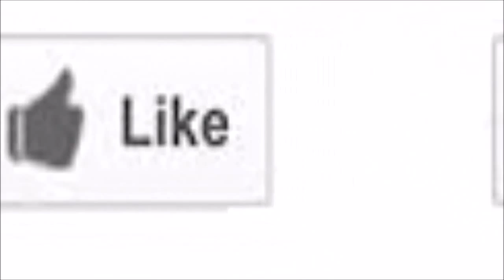Wizard101- Getting the new level 108 spell... WINGS OF FATE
actual spell cast at 9:45- the dialogue and battle that leads up to getting the new life level 108 spell Wings of Fate